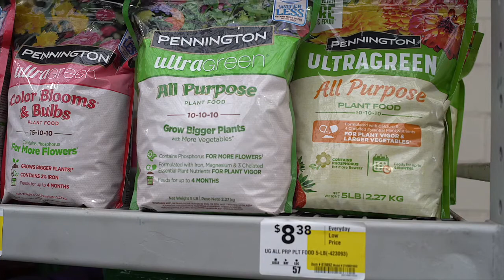$50 FarmBox (Trailer)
Farmer Willie of teaches City of SouthFulton, GA Councilman khalid how to create a farm in just 30 minutes in a 4x4 box that feeds a family of 4 all year for just $50.

See Full Videos on khalidCares Channel at YouTube.com/khalidCares